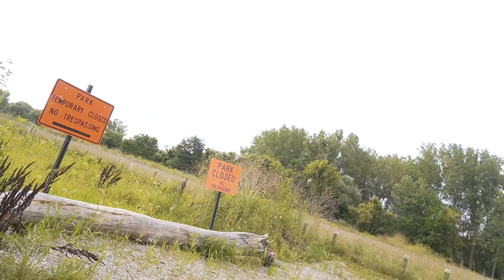POLICE don’t want us camping here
Police kick us out of our roadside camping spot. For the first time in my camping career, the police come by with a warning to our roadside camping spot. I was expecting them to say police put your hands up, but the police were just here to kick us out of our camp site. We had found this spot on freecampsites website, but that's always hit or miss. We figured we could camp here, but apparently it is not allowed. Garrett noticed the police car early in the morning, and they waited for back up before confronting us. The officers were very nice, they pretty much just wanted us to leave the spot. Thanks police officers had great comedy, you were cool!

Hello everyone, welcome to the ComfortablyLost channel. The goal for this channel is to be a sort of lifestyle adventure vlog. The videos I make will pretty much just be vlogs of my life or adventures I do. I will try to make the best and most interesting videos possible.